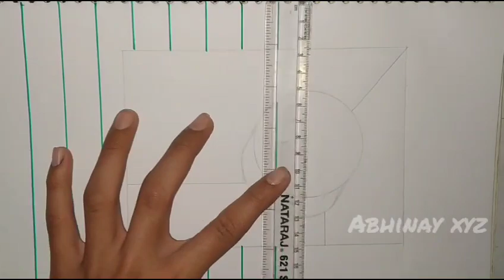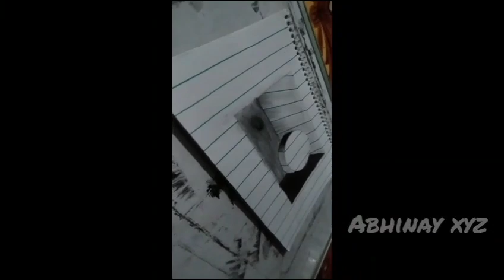3d drawing floating circle base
3d drawing
floating circle
floating circle art
circle art

Things needed :-
Charcoal pencil
shading pencil 3b pencil
scale
compass
scatch pen green